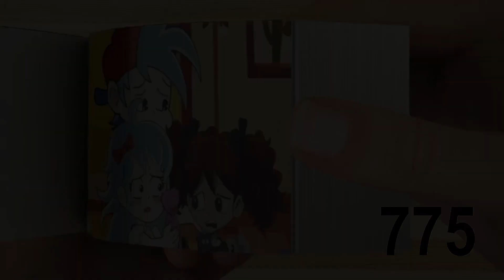HUGGY WUGGY + KISSY MISSY + BIKINI Flipbook Animation